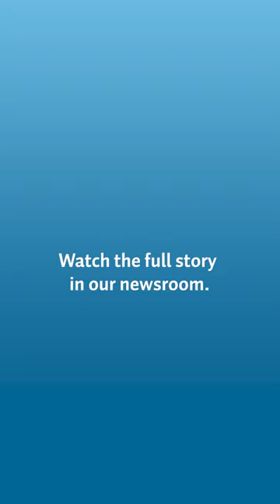Sarah Payne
“As I jumped down, my wedding ring got caught in the cage on top of the trailer.”

In 2017 Sarah Payne suffered a horrific hand injury that changed the course of her life. She has been through a long physical and mental rehabilitation but has come out the other side.

Five years on Sarah is telling her story to help others.